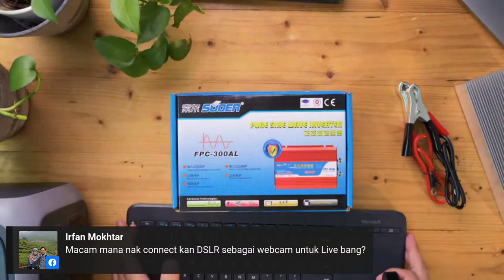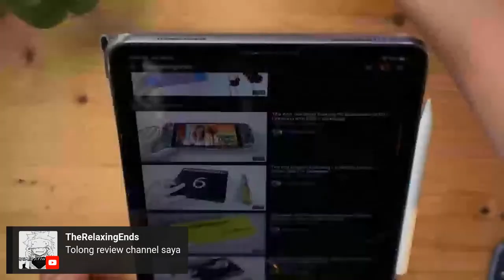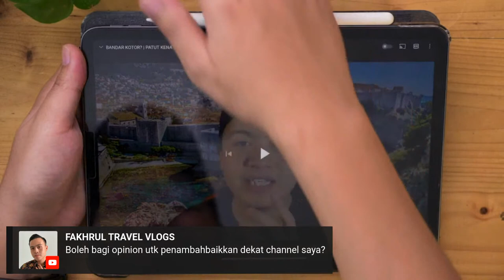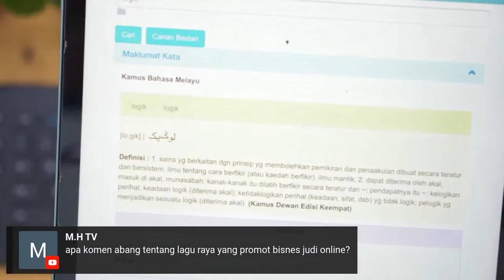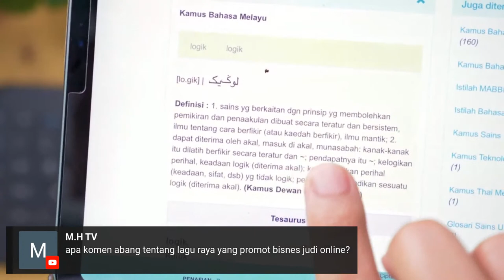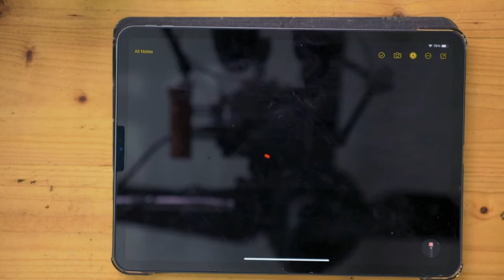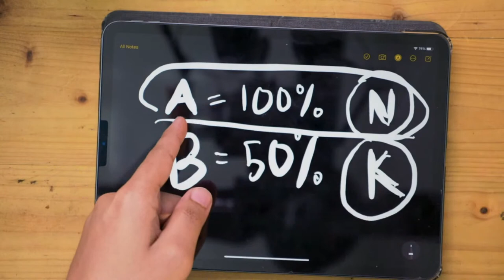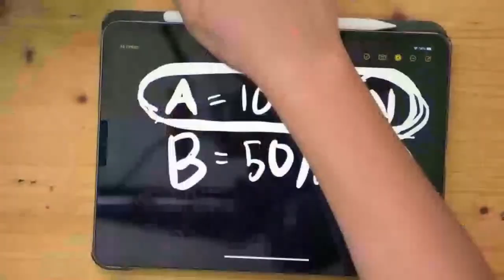Live Berani Buat | EP31